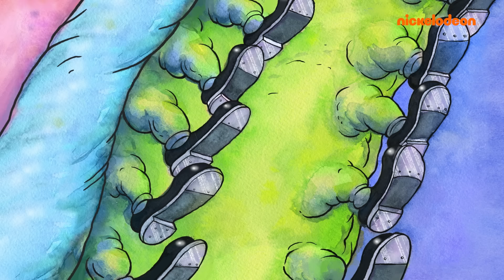Acara Patrick | Momen TERBAIK Pertunjukan Patrick Star Seri 1 dalam 40 MENIT | Nickelodeon Bahasa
"Momen TERBAIK Pertunjukan Patrick Star Seri 1 selama 40 Menit!

Setiap bintang memiliki kisah asal-usul, dan inilah Patrick! Bergabunglah bersama kami untuk menyaksikan momen terbaik Pertunjukan Patrick Star Seri 1! Lihat seluruh keluarganya yang aneh dan tentu saja, lihat beberapa wajah yang sudah tidak asing lagi dari Bikini Bottom juga! "